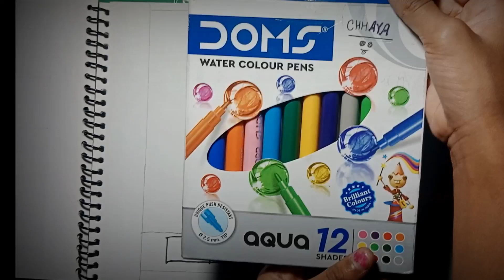Easy Flag Drawing || Flag Drawing and Colour || Indian National Flag Drawing || Independence Special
Easy Flag Drawing || Flag Drawing and Colour || Indian National Flag Drawing || Independence Special Drawing || Republic Day Special Drawing||
- Flag Drawing
- Easy Drawing For Kids
- Easy National Flag Drawing and Colour
- Republic Day Special Flag Drawing
- Independence Day Special Flag Drawing